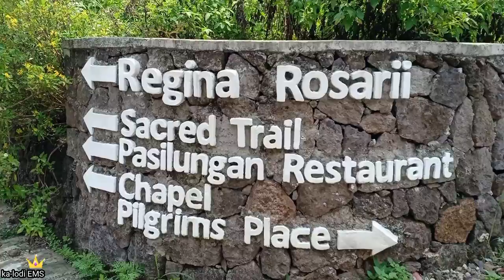Regina Rica - Tanay, Rizal (Regina Rosarii Institute for Contemplation in Asia-71 foot high statue)